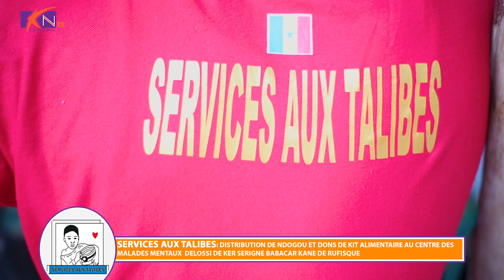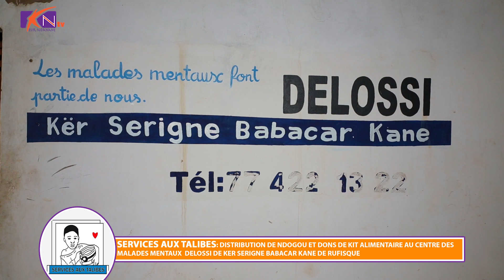Services aux Talibés Distribution de Ndogou de Dons de Kit Alimentaire au Centre des Maladies…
Service Commercial : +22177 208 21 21 - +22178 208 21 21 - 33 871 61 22